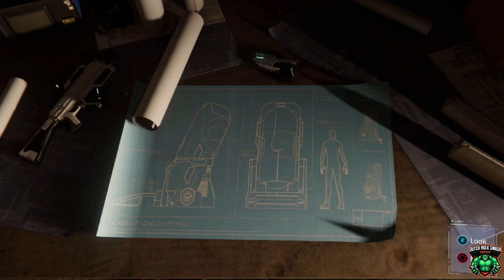Sneak in & capture Hammerhead in Blindsided to Episode 2: Turf Wars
In this video we will cover Sneak in & capture Hammerhead in Blindsided to Episode 2: Turf Wars gameplay.